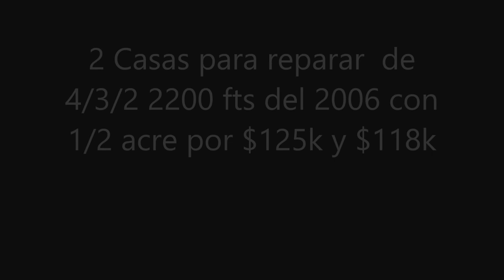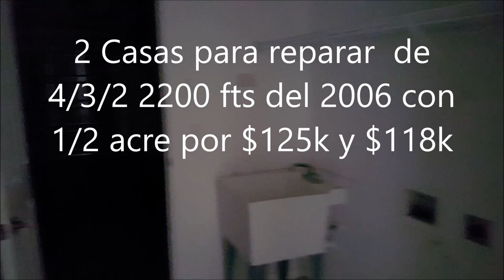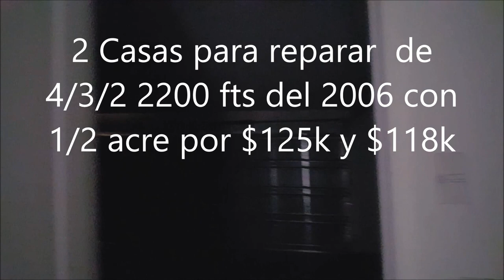COMPRAMOS Y VENDEMOS CASAS PARA REPARAR DE 4/3/2 BARATAS REMATES DE BANCO REPOSE-IDAS